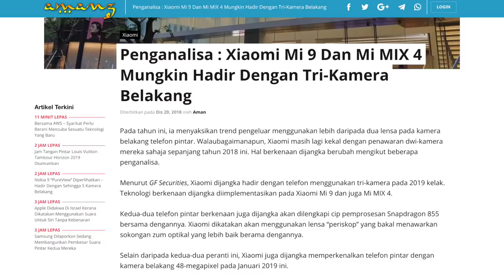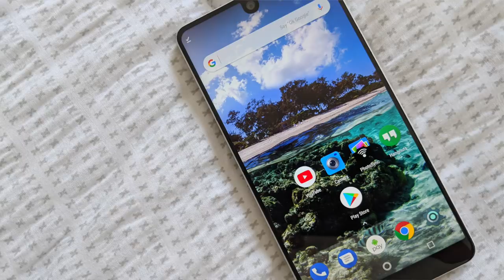Amanz24 - Internet Tahun Baru Percuma Celcom, Essential PH-1 Ditamatkan, Xiaomi Tri-Kamera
Celcom mengumumkan penawaran internet tanpa had percuma bersempena tahun baru pada 1 Januari 2019 esok. Pengguna perlu menebusnya sebelum 31 Disember 2018, 11:59 malam hari ini. Internet percuma ini boleh ditebus melalui aplikasi Celcom Life atau menu USSD. Namun, penawaran ini hanya tertakluk untuk penggunaan antara 1 pagi hingga 7 pagi pada 1 Januari 2019, dan perlu digunakan pada rangkaian 4G LTE.

Xiaomi dijangka hadir dengan telefon tri-kamera pada 2019 kelak. Teknologi berkenaan dijangka diimplementasikan pada Xiaomi Mi 9 dan Mi MIX 4. Kedua-dua peranti bakal dilengkapi dengan cip Snapdragon 855, selain dikatakan akan menggunakan lensa “periskop” yang menawarkan sokongan zum optikal yang lebih baik. Pada Januari ini juga, Xiaomi juga dijangka memperkenalkan telefon pintar dengan kamera belakang 48-megapixel.

Pengeluaran telefon pintar Essential PH-1 telah dihentikan secara rasmi. Ia kini tidak lagi dijual di laman rasmi mereka. Ia berikutan penjualan peranti yang kurang memuaskan selain kemampuan kamera yang mengecewakan. Syarikat Essential akan menumpukan perhatian kepada penghasilan telefon pintar kedua mereka yang menyokong kemaskini perisian serta beberapa aksesori lain.

Akhir sekali, Netflix kini telah mula menghentikan pilihan langganan melalui pembelian dalam aplikasi untuk pengguna iPhone dan iPad.  Ia berikutan bagi mengelakkan bayaran komisen kepada pihak Apple, selain menerima bayaran penuh untuk langganan berkenaan. Pengguna perlu membuat langganan melalui web, sebelum log masuk kembali ke aplikasi berkenaan. Perubahan ini hanya tertakluk kepada pengguna baru sahaja buat masa ini.